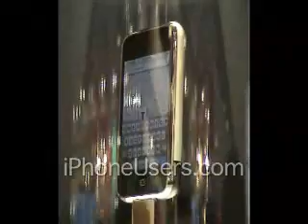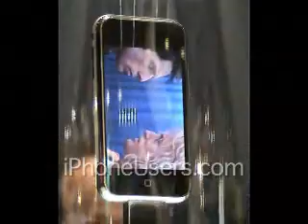Apple iPhone at Macworld Expo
This is the Apple iPhone in all its glory, the revolutinary smart cellphone was display within the Apple Inc. area of the 2007 Macworld Expo in San Francisco, CA.  Look at some of the iPhone features displayed in the video.  Come to iPhoneUsers.com for further information and discussions features, interviews and size comparison photos.